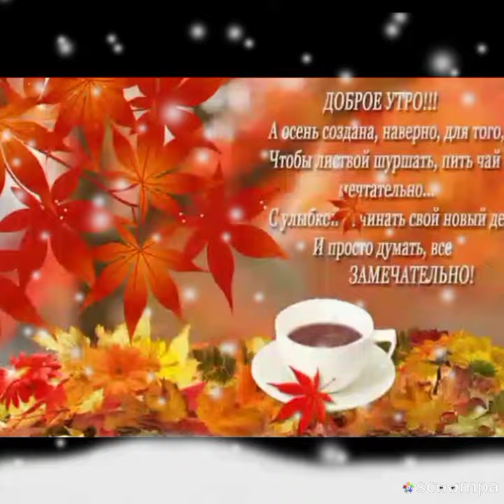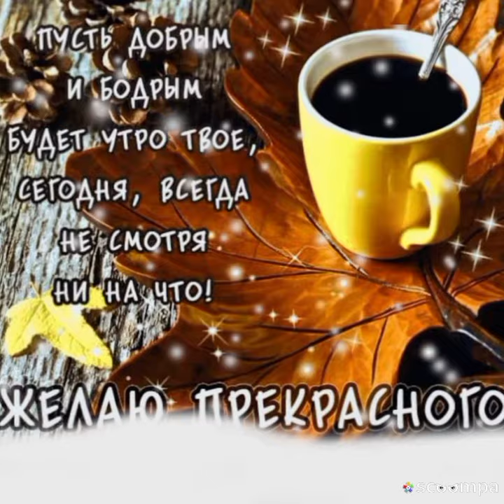Позитивные пожелания с добрым осенним утром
Желаю вам всем доброго воскресного утра!
Пусть утро будет солнечным у вас,
Пусть за окном у кого-то идёт сейчас и дождик,
Пусть будет светлым каждый день у вас и час,
Ведь по-другому я уверен в этом быть то не может!
Ну да бывают трудные моменты в жизни каждого из нас,
Без трудностей жизнь ведь наша знаю это я и невозможна,
Так пусть же короток будет трудностей жизни нашей день и час,
Я точно знаю то, что жить на позитиве ведь каждому из нас возможно 👍

Hello my dear subscribers and those who visited my channel for the first time!
I wish you all a good Sunday morning!
Let the morning be sunny for you,
Let it rain outside someone's window now,
Let it be bright every day for you and an hour,
After all, I'm sure it can't be any other way!
Well, yes, there are difficult moments in the life of each of us,
Without difficulties, life is ours, because I know this and it is impossible,
So let the difficulties of our life be short for a day and an hour,
I know for sure that it is possible for each of us to live on the positive 👍